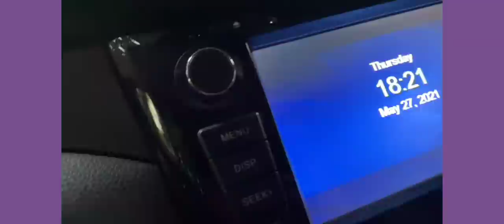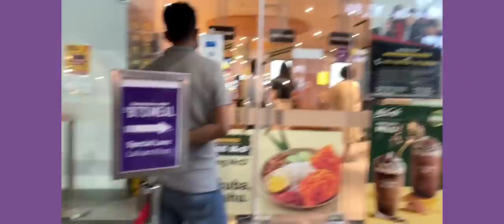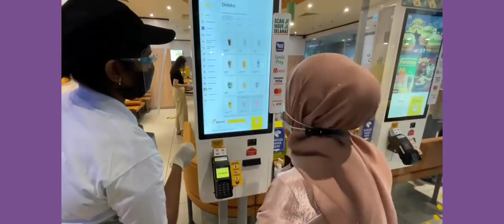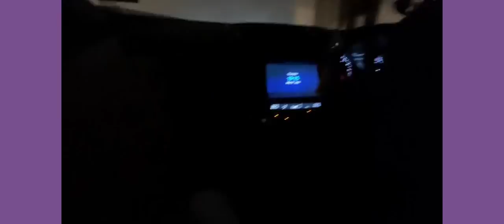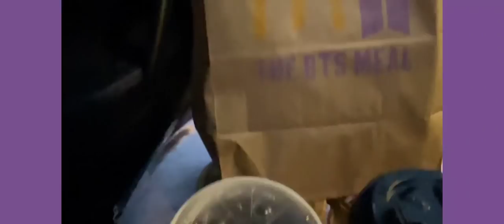We bought BTS MEAL! 💜